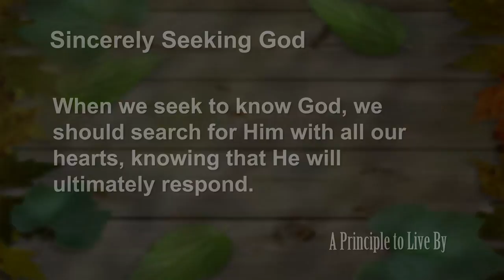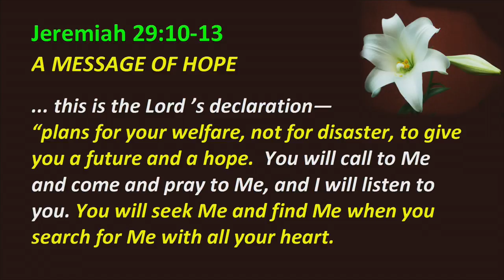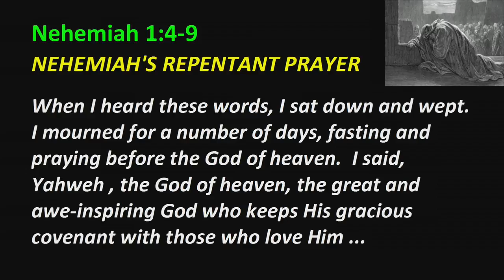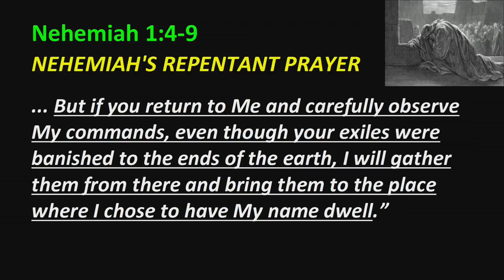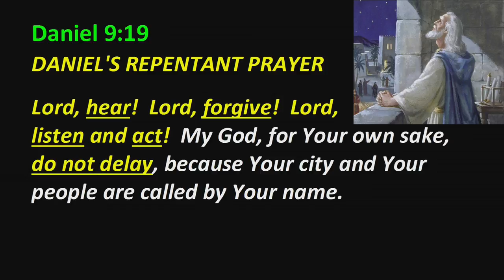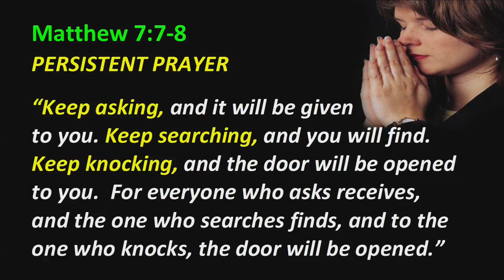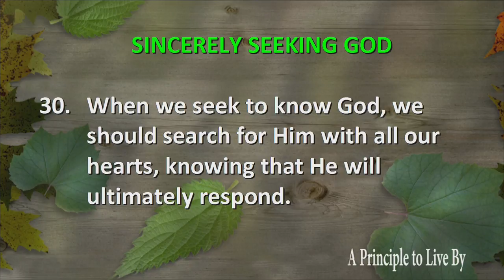Jeremiah #30: Sincerely Seeking God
When we seek to know God, we should search for Him with all our hearts, knowing that He will ultimately respond.
Jeremiah 29:1-14, Jer 29, Jr 29, Jer 30, Jr 30